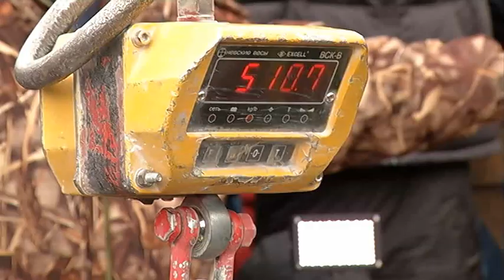Со дна озера Чебаркуль подняли самые большие куски челябинского метеорита